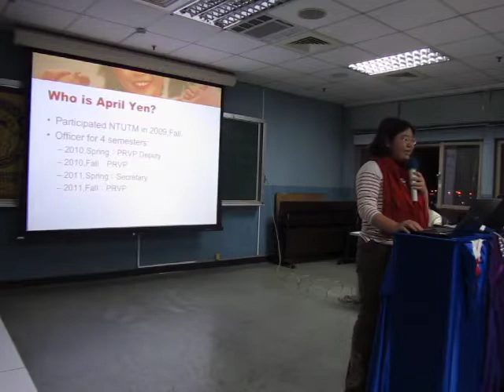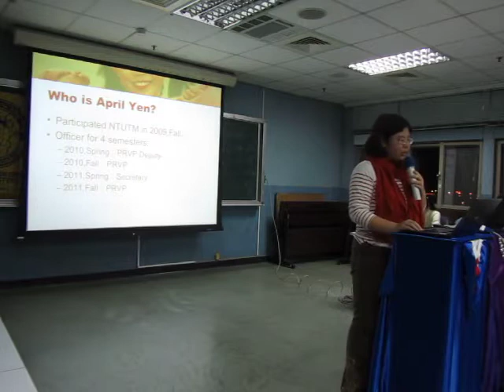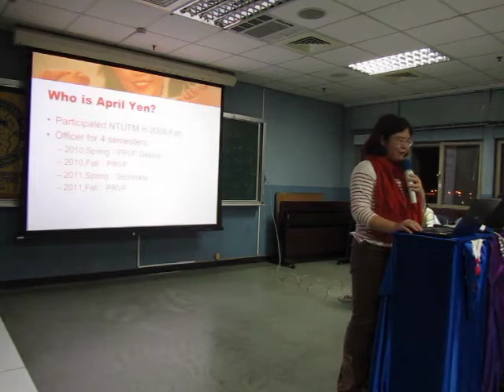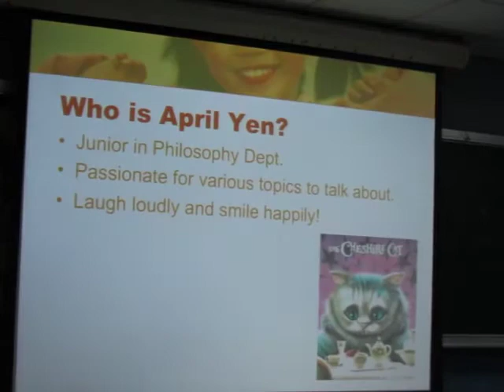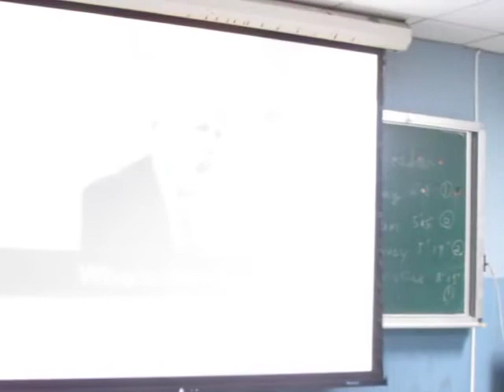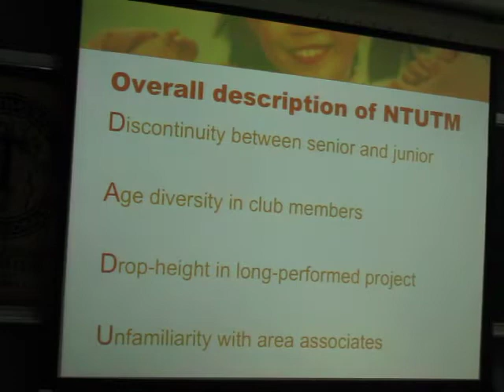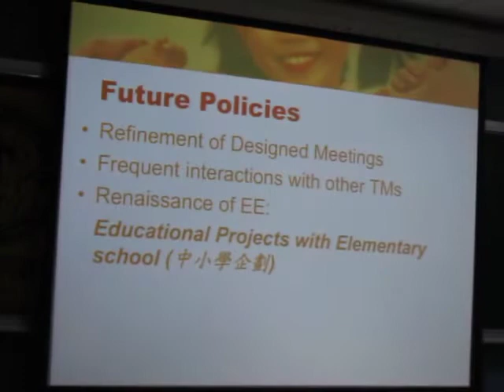20111216 April Yen, Campaign Speech